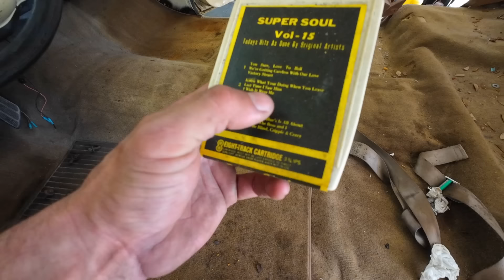Detailing A 45 Year Old Truck With SWEET PATINA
Can I get this truck clean enough for Lauren to ride in?

Help Support Lauren's business!!